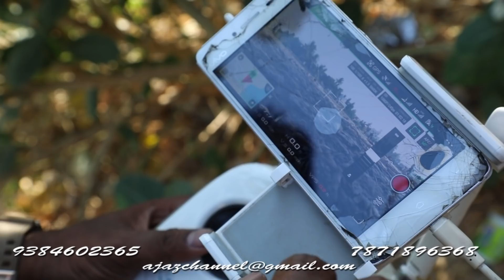How to Setup and Fly Phantom 4 pro Helicam in Tamil பறக்கும் கேமரா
How to Setup and Fly Phantom 4 pro Helicam in Tamil பறக்கும் கேமரா . Ct Ajaz 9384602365 / 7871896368